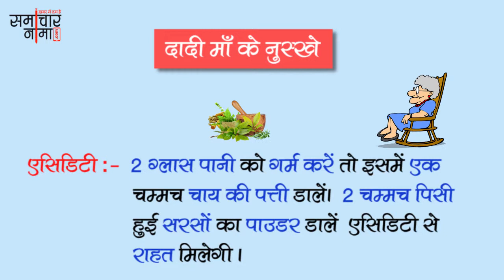दादी माँ के देसी घरेलू नुस्खे | Dadi Maa ke Gharelu Nuskhe - 548 | समाचारनामा